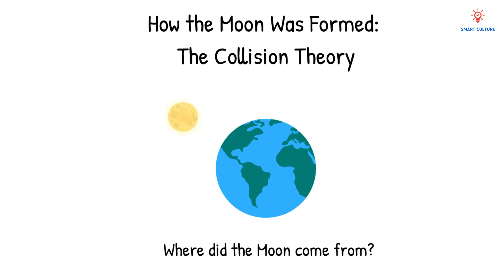How the Moon Was Formed | Collision Theory Explained for Stage 9 Science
Dive into the origins of the Moon with this Stage 9 Integrated Science video! 🌍💥🌕 Learn about the Collision Theory, which explains how a Mars-sized body collided with the early Earth, leading to the formation of the Moon.

Perfect for students following the Cambridge curriculum and space enthusiasts alike!